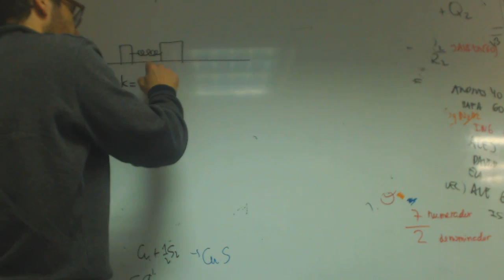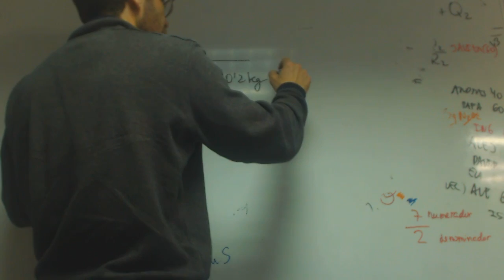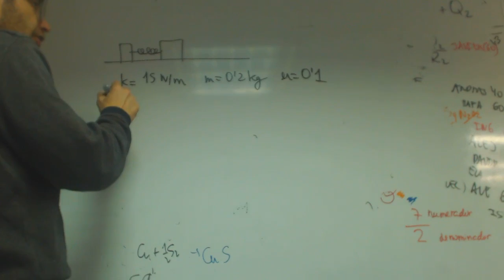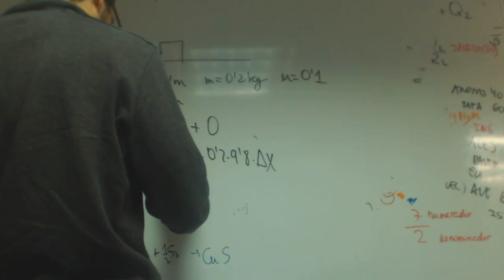Muelle en plano horizontal Fisica 2 Bachillerato Academia Usero Estepona